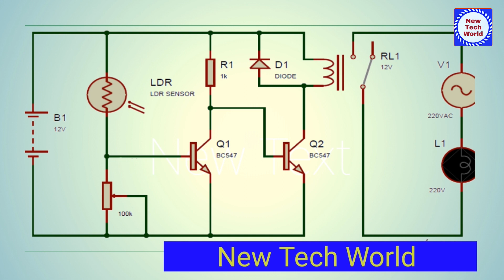Automatic Light ON OFF LDR circuit /ഇനി ലൈറ്റ് തനിയെ ON/OFFആയിക്കോളും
Background music
MATERIAL LIST
1.12 VOLT RELAY
2.IN 4007 DIODE
3.LDR
4.1 K OHM RESISTOR
5.100 K OHM RESISTOR
6.BC 547 TRANSISTOR-2 Nos
7.12 volt or 9 volt dc supply